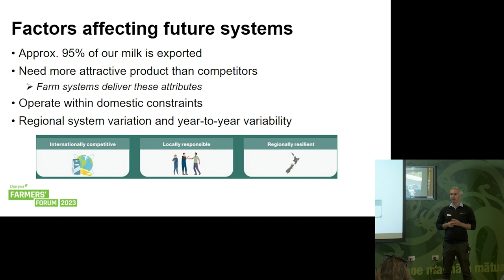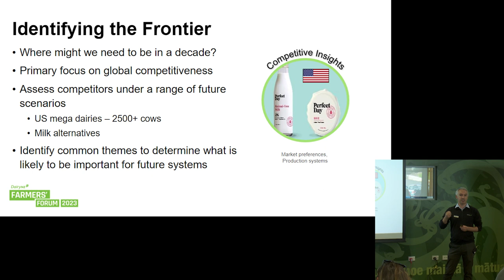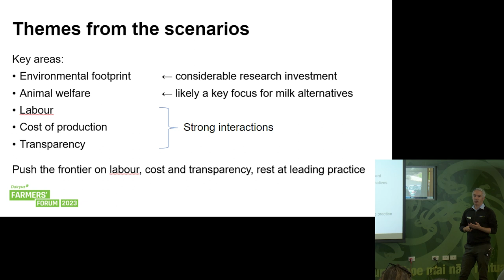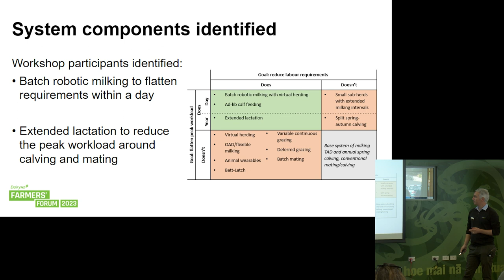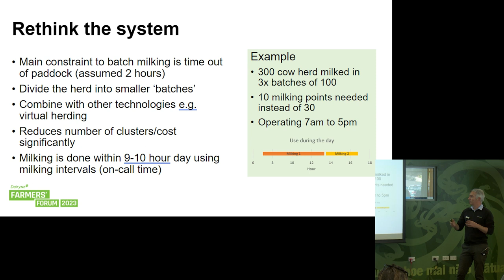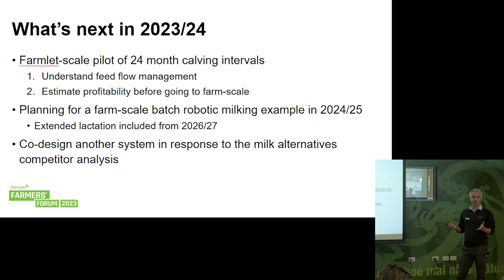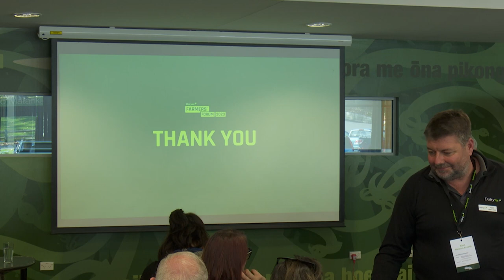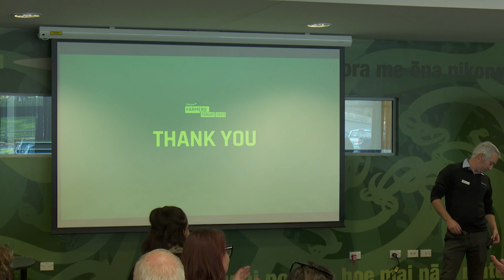Paul Edwards - Designing internationally competitive farming systems